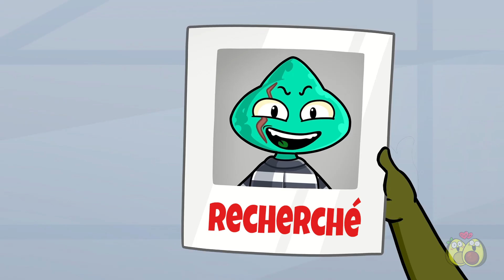Attrape-moi si tu peux ! || Évasion de prison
Attention ! Un dangereux criminel s'est encore échappé ! Il a réussi à s'enfuir de la prison la plus surveillée au monde ! Fais attention, il est peut-être parmi nous. Il sait parfaitement comment se camoufler. Mais ne t'inquiète pas, je vais le trouver et cette fois-ci, il ne pourra pas s'échapper.

Quoi🙀 ??? Cat et Avo ont ouvert un magasin 👚👕🩳 ?